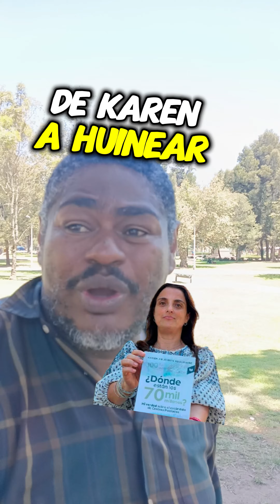ESCÁNDALO en PTAR Canoas! 💸 Desvío Millonario y Vínculos Familiares Sorpresivos 😱"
Un escándalo de 48 mil millones de explotación en la PTAR Canoas: señalan a Luis Gabriel Nieto, ¡el padre de la conocida analista de transparencia, María Andrea Nieto! 🤯 ¿Será el fin de su reputación o apenas el comienzo de algo más? grande? 👀💥 Descubre cómo este caso de desvío de recursos amenaza la calidad del agua en Bogotá y deja a muchos en shock Corrupción PTARCanoas AguaBogotá ElPuebloAlPoder.